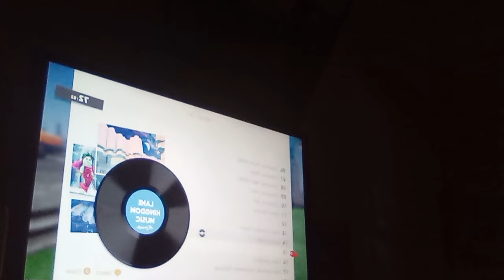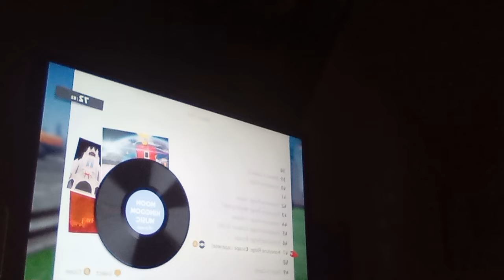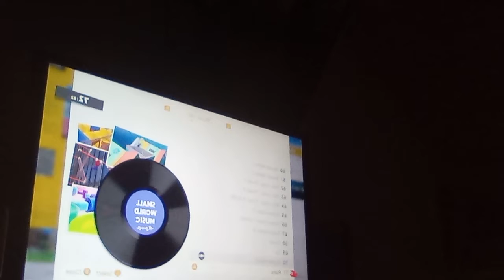Super Mario Odessy Gameplay! (Part-1)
I'm still new to YouTube, so my camera is Inverted, so it might not be as good because the screen is Inverted